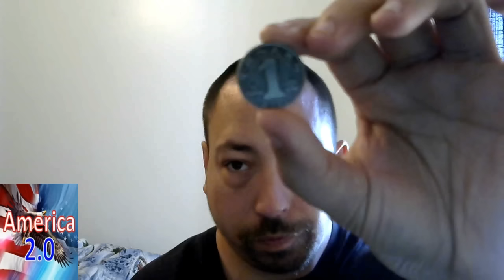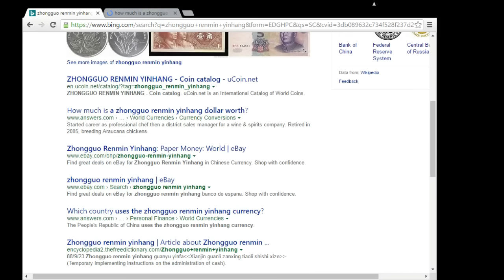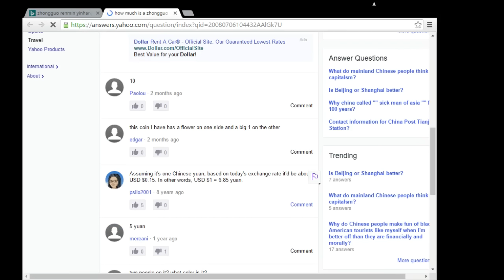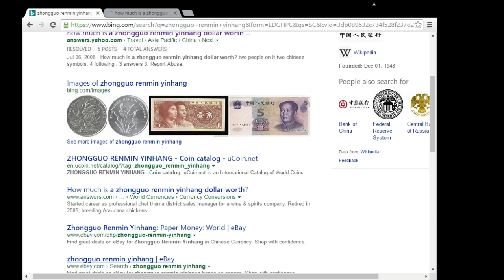Walmart Giving Chinese 1 Yuan Coins as US Quarters for Change in the US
In this video I show the coin in question. I complained at the Walmart in my city. I asked for a manager. They threatened to call the police.

Among my change which they had to break open a new row of quarters I received a Chinese 1 Yuan Coin worth about $0.15 and they are or were trying to say it was a US quarter worthy of $0.25. I let the situation be for a few days. I recently went through my change. And I decided to put this up. I have received Canadian change or Mexican occasionally if I was near the eastern border countries. But I have yet to receive Yuans related to the Chinese currency in the Northern states or throughout the US anywhere.

Why is Walmart Exchanging Chinese Money?
How come the Chinese change was in a row of quarters?
Is The US Government minting Chinese 1 Yuan coins among US quarters?

Source:

Personal experience...